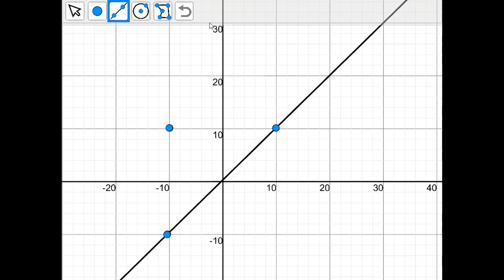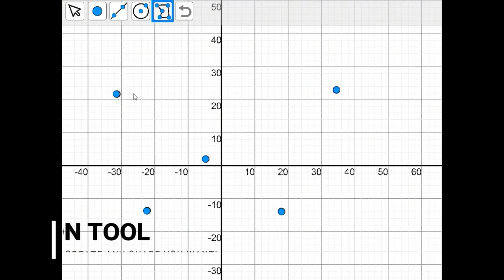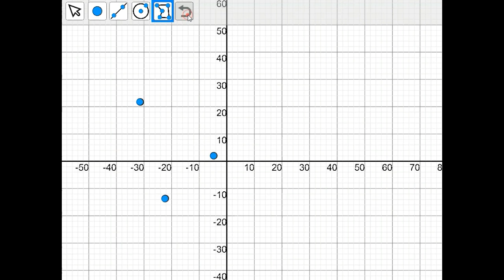Geometrix unity3D asset store cardboard buddies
Create a powerful drawing game with geometric shapes